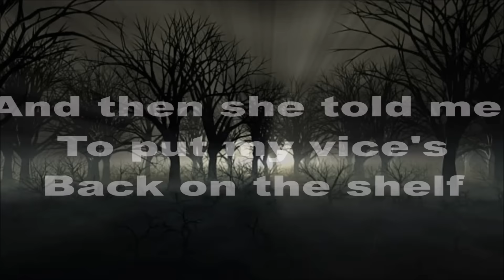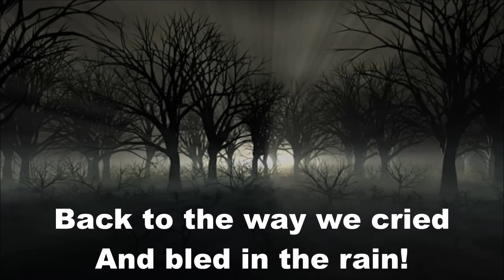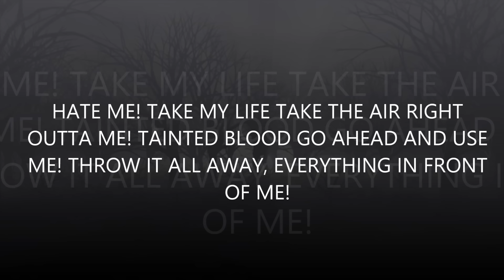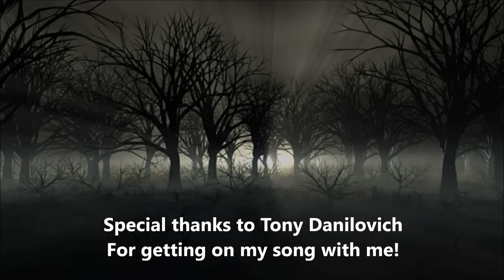Hate You-Jayce Keffer ft. Tony Danilovich Lyric Video